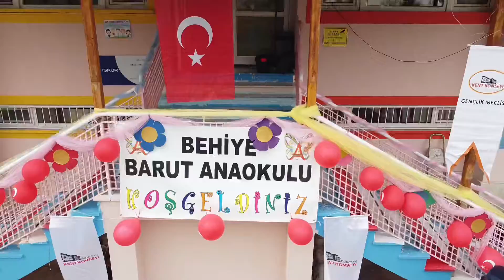Behiye Barut Anaokulu 23 Nisan Etkinliği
Bu tarz hava çekimleri için ajansımızla iletişime geçebilirsiniz.

🔰 Candaroğulları Mh. Miralay Halitbey Cd. Hukukçular Plaza Kat: 8 D: 42 Kastamonu/Merkez